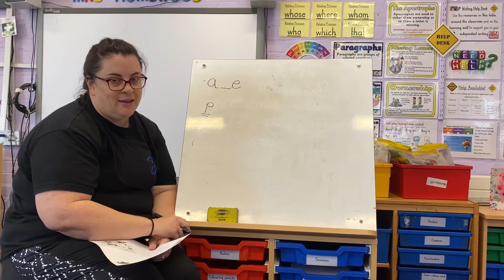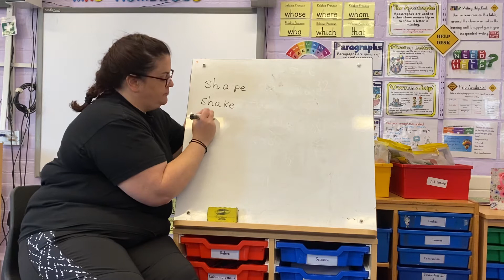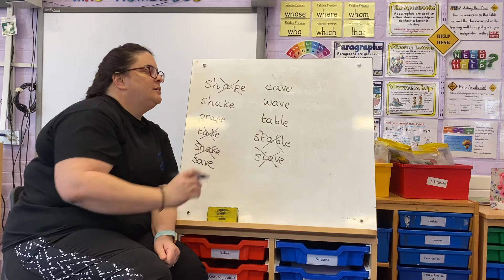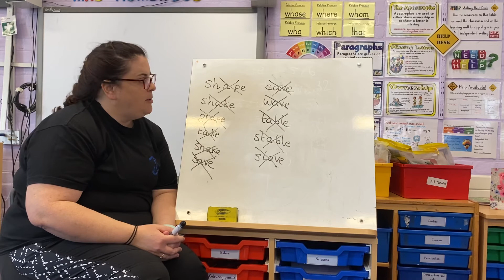Phase 5 sound 15